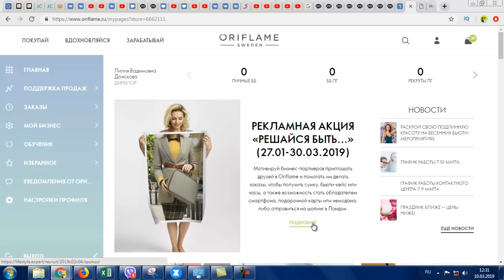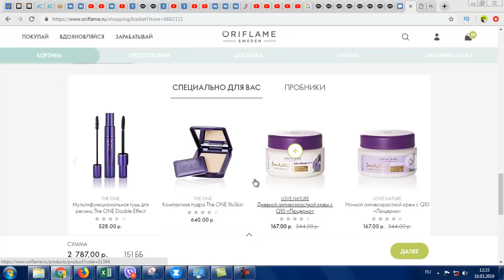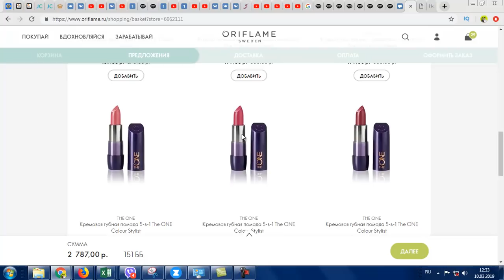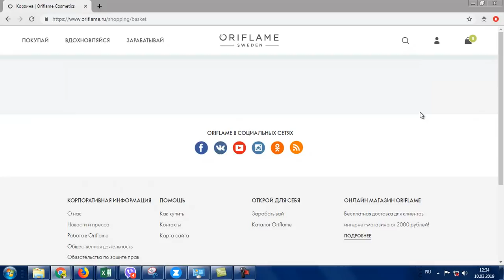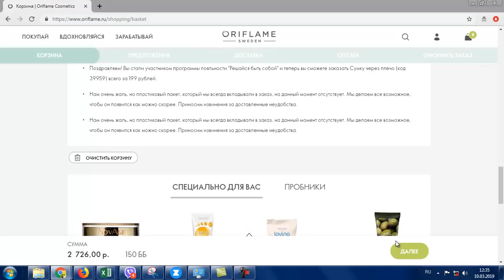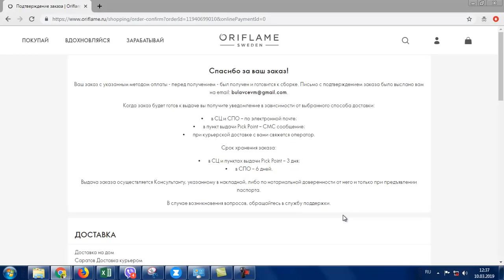301 ББ! ПЕРВЫЙ ЗАКАЗ из каталога Oriflame №4-2019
Смотрим и оформляем вместе содержимое моего первого и второго заказов на 301 ББ из каталога Oriflame №4-2019.